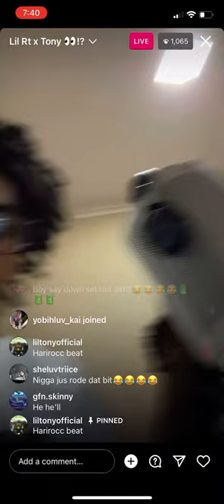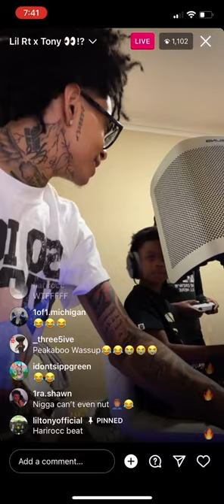Lil tony and lil rt in the Stu